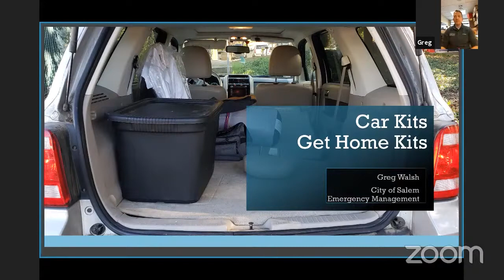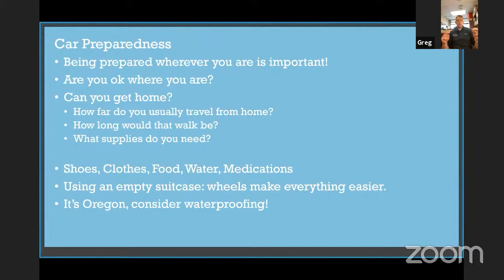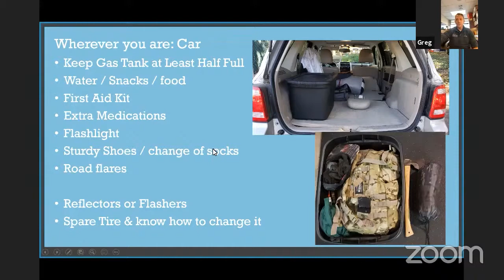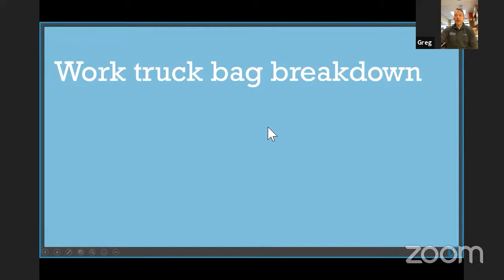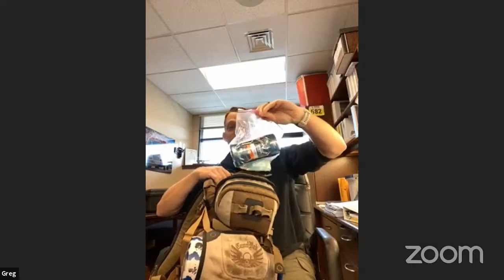Car Kits and Get Home Kits October 27 2021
Join Greg Walsh, Salem's Emergency Preparedness Manager, as we resume our free virtual lunchtime series about steps you can take to prepare for disaster.

Today's topic: Car Kits,  October 27

Upcoming:
Shelter, November 3. with more to come during November

We'll use the same link for every meeting and you'll be able to ask questions in the chat. We'll also live stream to the City's YouTube Channel

During a major natural disaster, or regional emergency, emergency response teams may not be able to reach individual households for as much as two weeks. If Salem was affected by another major natural disaster, could your family survive for at least two weeks without assistance?

From earthquakes to floods, wildfires to personal financial crises, emergencies come in many forms, and often when you least expect it. Being prepared brings peace of mind, knowing your loved ones will be OK.